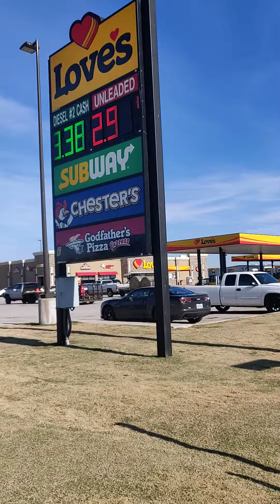अमेरिकन लव स्टॉप | love truck stop , usa , Texas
लव ट्रक स्टॉप